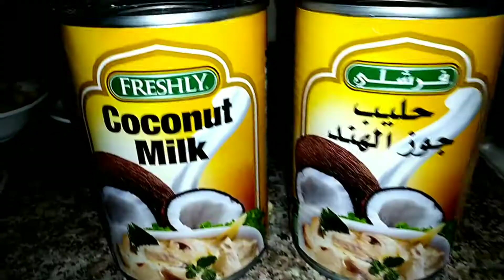Ginataang Tilapia may Kalabasa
Ingredients

Tilapia
 kalabasa
Gata
Sili
Paminta
Bawang
Luya
Sibuyas

MY fb Monette Manalac Constantino